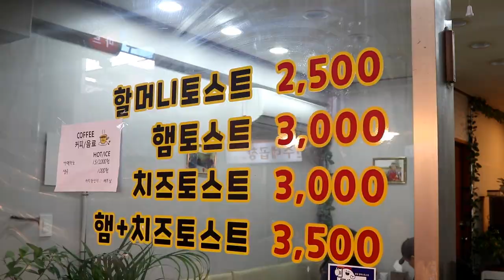2,500원에 맛과 양 그리고 할머니의 따듯한 마음까지 담은 길거리 토스트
*창동 할머니토스트*

주소:서울 도봉구 덕릉로60다길 15 창동 562-15
시간:평일 오전 11시 30분- 오후 8시
주차:공영주차장
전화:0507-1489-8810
휴무:수요일